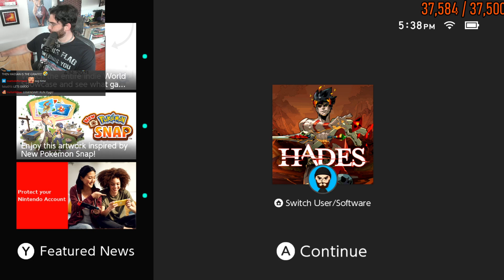Hasanabi gets much better at the game [Hades Part 5]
Hasanabi plays Hades